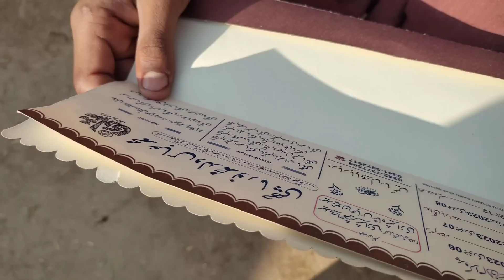yah kam bahut jaruri tha Hussain family vlog